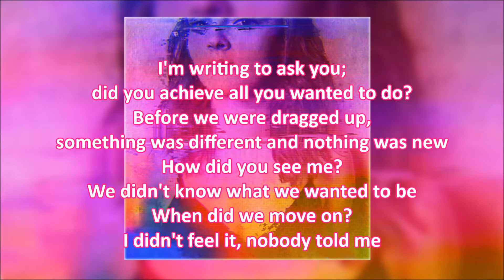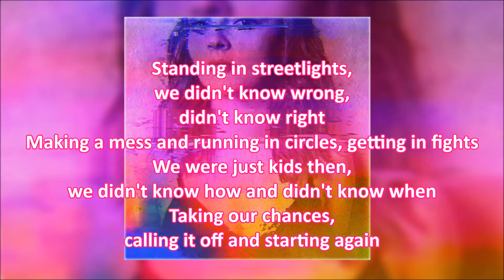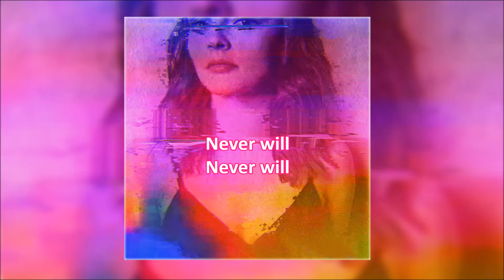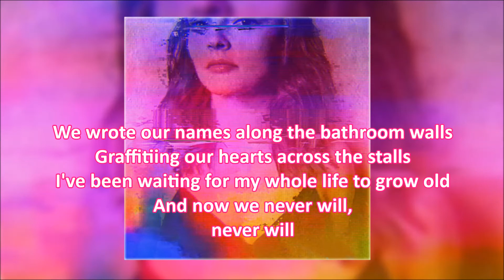CHVRCHES_01. Graffiti [Lyrics]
CHVRCHES_Love Is Dead album
Released : 25 May 2018